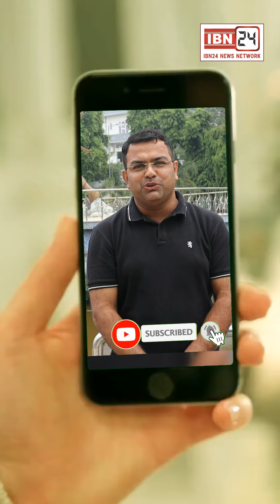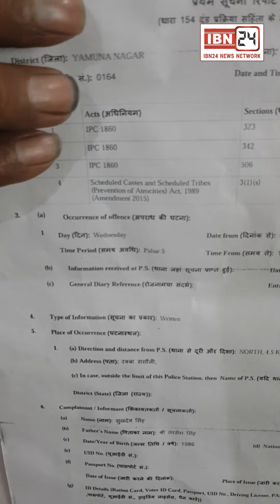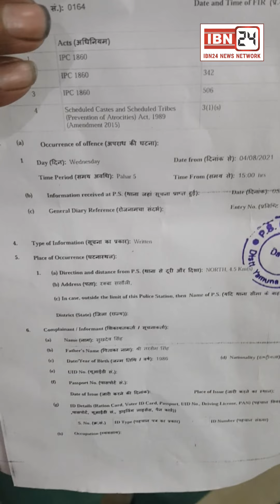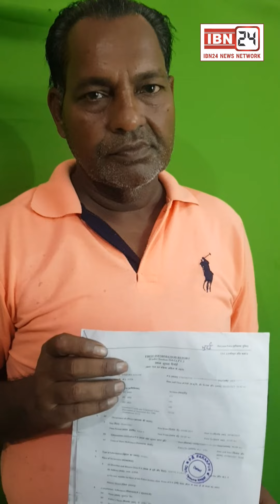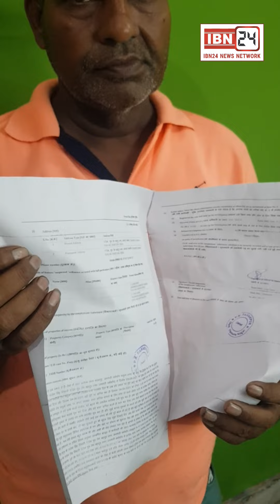दुकानदार से ईंटो के पैसे मांगने पर युवक को पीXटा, कहे जाXतिसूचक शब्द, पत्नी ने मशक्कत के बाद छुड़वाया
दुकानदार से ईंटो के पैसे मांगने पर युवक को पीटा, कहे जातिसूचक शब्द, पत्नी ने कड़ी मशक्कत के बाद छुड़वाया, यमुनानगर के सरोली रोड का मामला !